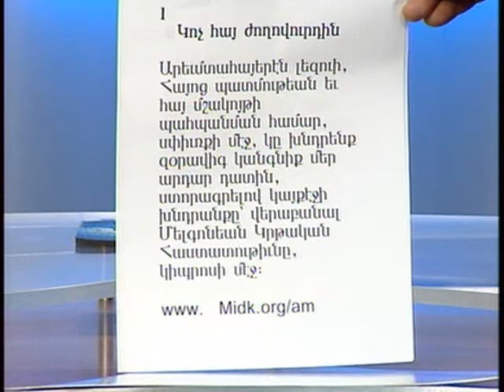Re-open Melkonian Clip 2 of 3: Zohrab Shamassian and Raffi Zinzalian on NOR HAYATSK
Interview of Zohrab Shamassian and Raffi Zinzalian on NOR HAYATSK with Haik Aharonyan talking about re-opening Melkonian Educational Institute (MEI). If you'd like to help re-open Melkonian please and click on the blue button that says "Sign Melkonian Petition"